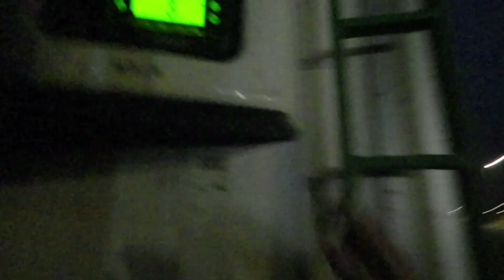Trip to Makkah stop over at samira town#bisdaktrucker#saudiarabia